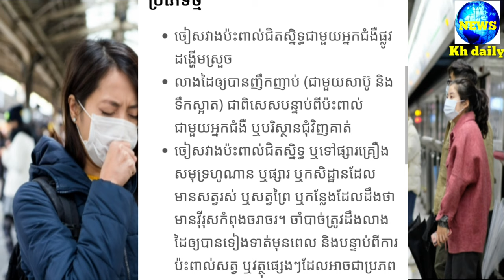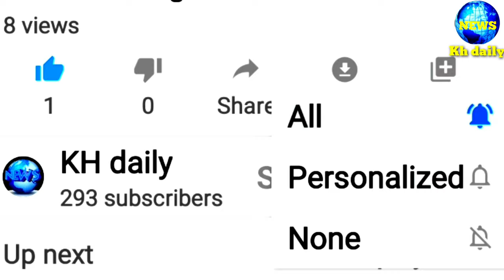រោគសញ្ញាជម្ងឺរលាកសួតប្រភេទថ្មីនិងវិធីការពារខ្លួនកុំអោយឆ្លង វីរុសកូរ៉ូណា |Coronavirus